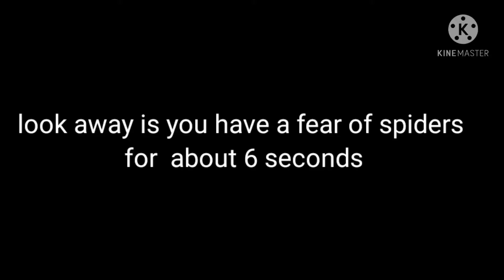FIFA 20 MONTAGE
BYE BYE!!